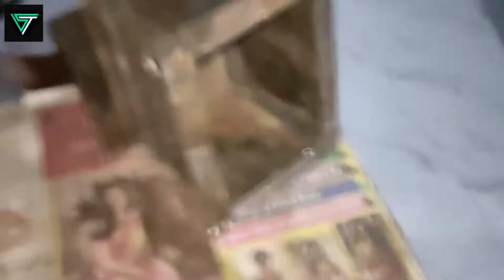Reverse and Forward Gearbox | Part 3 | Made of strong material | (By ST TECHNICS)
HELLO GUYS WELLCOME BACK TO MY CHANNEL
AAJ MAI AP LOGO KO EK REVERSE AND FORWARD
GEARBOX BNA KR DEKHANE WALA HUN.

YE VIDEO MAINE DETAIL MAI BTATE HUEA BNAYA HU
TO VIDEO KO LAST TAK DEKHNA, TAKI APLOGO SY LAGATE TIME KOI
MISTAKE NA HO.

WIRING KA DIAGRAM MAINE VIDEO K LAST DEKHAYA.

MERE INSTAGRAM ID MAI BHI AP COMMUNICATE KR SAKTE HO
JISKA LINK NICHE DEYA HUA HAI.

VIDEO KO LAST TAK DEKHNA TABHI APKO VIDEO SAMAJH AAEGA

CHALEA AAJ K LEA ITNA HE MILTE HAI NEXT VIDEO MAI TB TK K LEA HAVE A NICE DAY & GOOD BYE